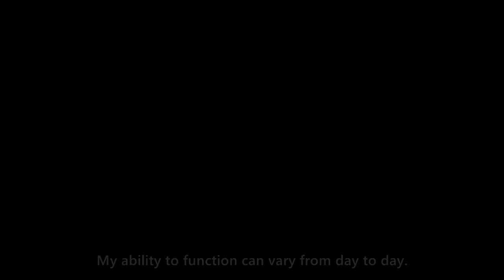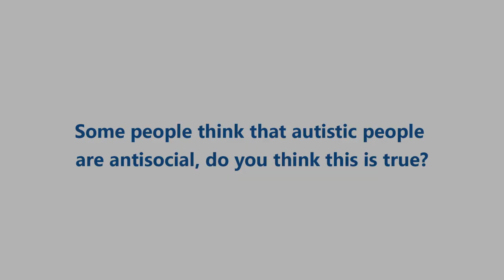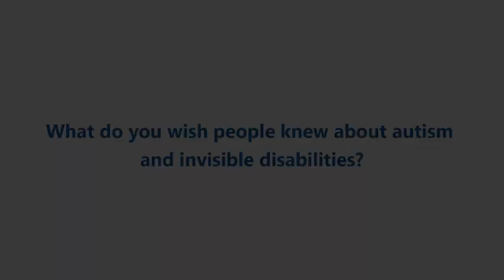Autism Awareness Month | Candid Conversations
To wrap up this Autism Awareness Month, we're excited to share the full video of Scope's Candid Conversations featuring Daniel!

As an individual with autism, Daniel shares his experiences and helps to break down barriers and stigmas surrounding autism.

Let's continue to celebrate neurodiversity and create a world that is inclusive and accepting for all individuals. Check out the full video now.